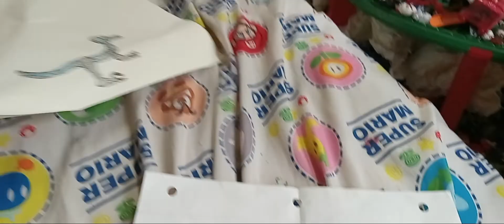my drawings of Mothra and Blue